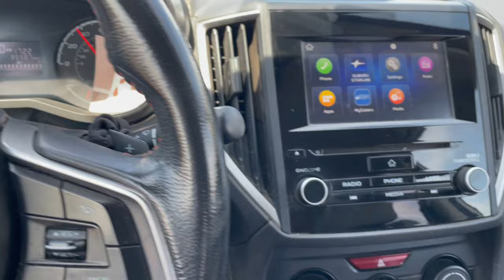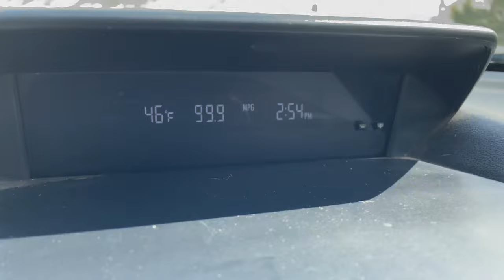Driving up to the SNOW in Big Bear. All Roads, OPEN. Hwy 330 to Hwy 18 NOW OPEN for travel 3/18/2023